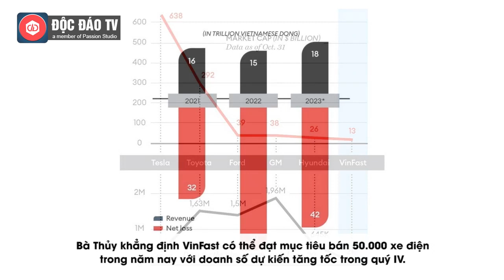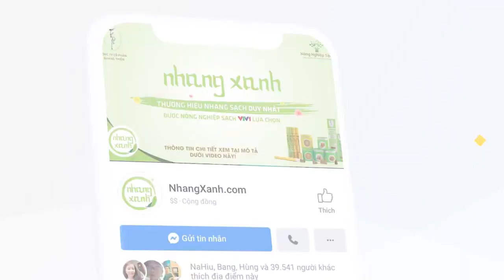Forbes: Tỷ Phú Phạm Nhật Vượng ĐÁNH CƯỢC Hơn 10 TỶ USD Vào 'VÁN BÀI XE ĐIỆN'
Người giàu nhất Việt Nam – tỷ phú Phạm Nhật Vượng, không thể trở thành người sở hữu khối tài sản 4 tỷ USD nếu không chấp nhận rủi ro. “Ván cược” mới nhất của ông là gây dựng nhà sản xuất ô tô toàn cầu đầu tiên của Việt Nam, VinFast Auto và ông đang đặt cược hơn 10 tỷ USD để biến công ty này thành một thương hiệu toàn cầu.